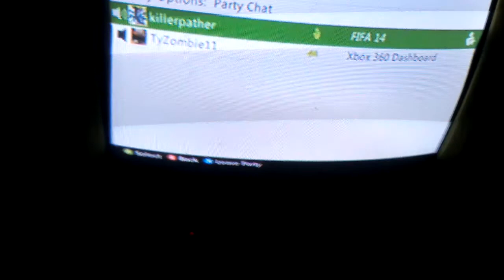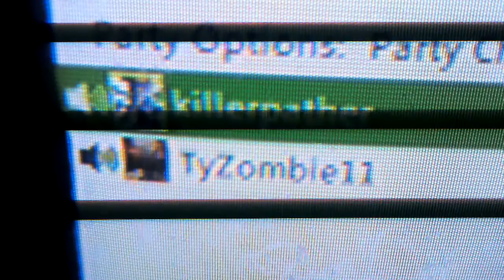Kyle is a cheater on girls and yes rude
Hey guys don't be kyle friend because he's so rude and cheater on girls